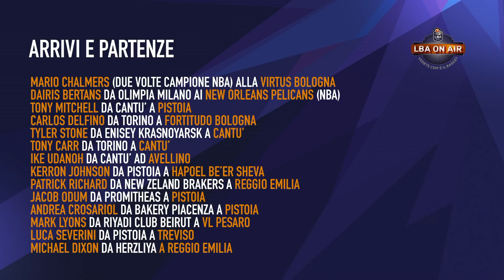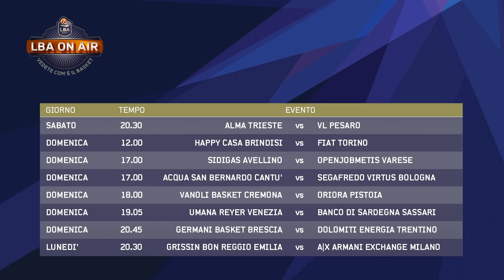LBA On AIR - Diciassettesima Puntata, parte 4: focus su Luca Vitali e sull'OriOra Pistoia